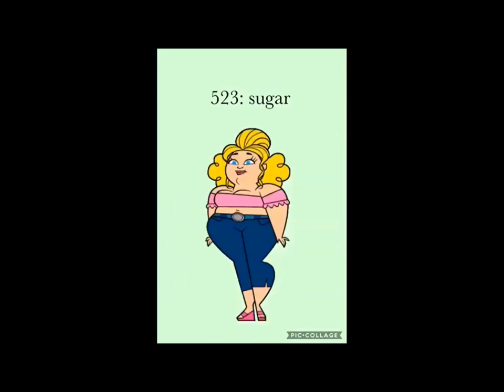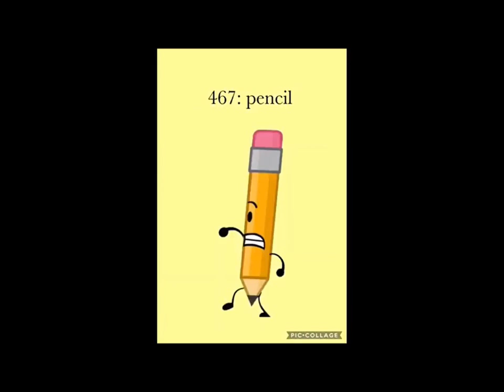My By The Numbers List Mega Extended - Part 8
My Sience Has Left For 450 to 101!